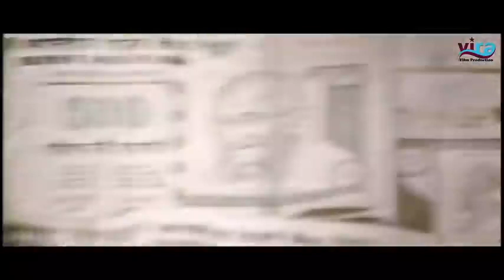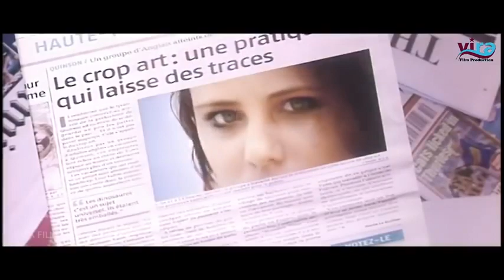K.G.F Chapter : 2 Exclusive Full Movie Hindi Dubbed | Yash | Sunjay Dutt | Raveena Tandon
K.G.F: Chapter 2 is an upcoming Indian Kannada-language period action film written and directed by Prashanth Neel, and produced by Vijay Kiragandur under the banner Hombale Films. The second installment of the two-part series, it is a sequel to the 2018 film K.G.F: Chapte
NewSouthindian Movie Dubbe din Hind 2021 Full